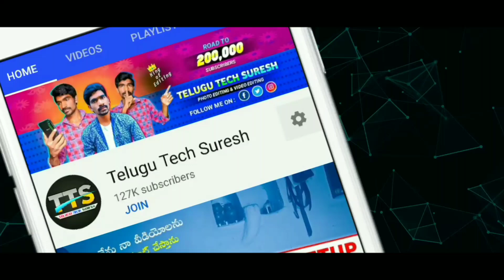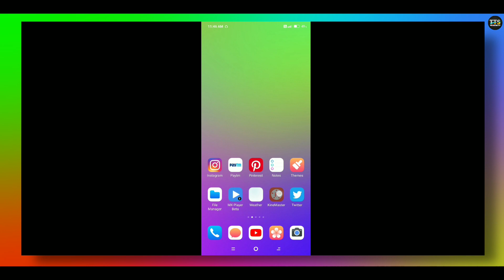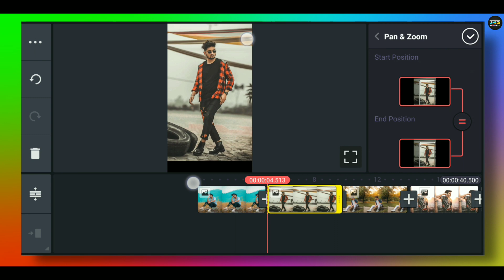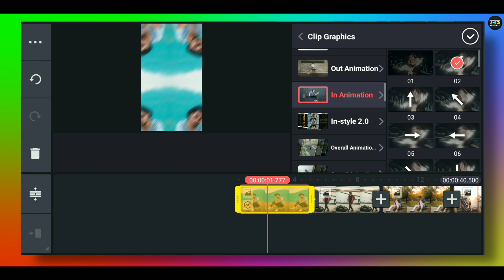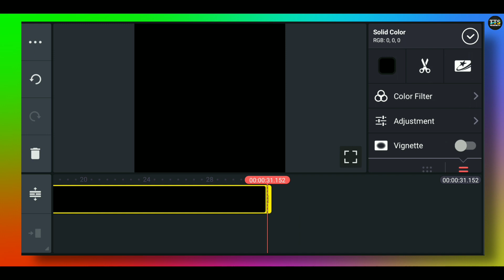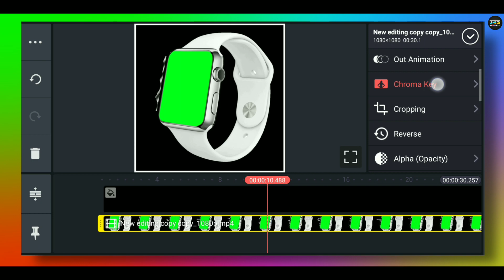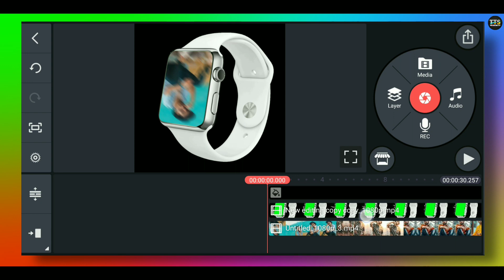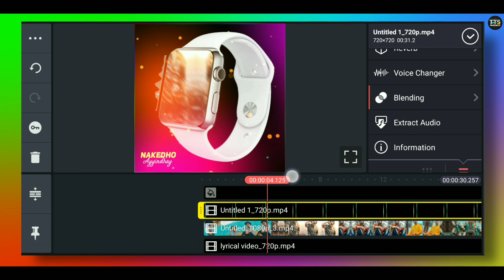Watch style whatsapp status video making with photos in kinemaster in telugu